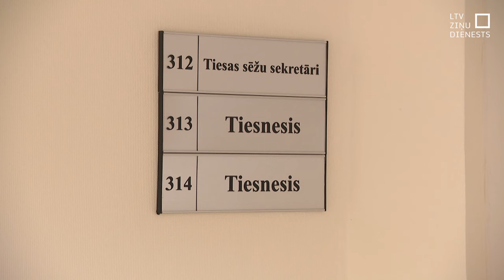Jelgavā tiesā pusaudzi par meitenes piekaušanu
Tiesā nonākusi lieta par pusaugu meitenes piekaušanu Jelgavā. Pirms gada šī lieta sabiedrībā ieguva plašu rezonansi. Uzbrucēja, kura bija mazliet vecāka par cietušo, mazākajai meitenei sita un spēra, bet apkārtējo jauniešu bars notikušajā ilgstoši neiejaucās, uzbrukumu filmējot un vēlāk ievietojot sociālo tīklu vietnēs. Uzbrucēja tagad stājas tiesas priekšā.